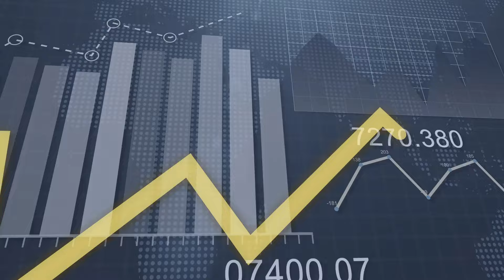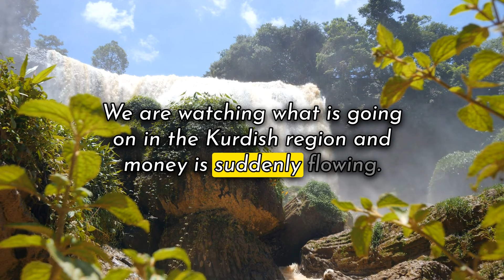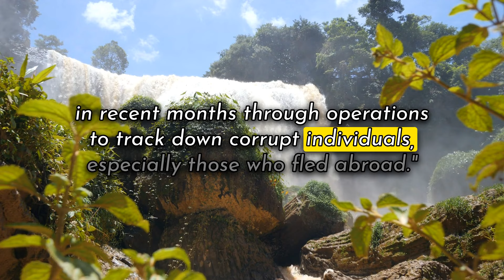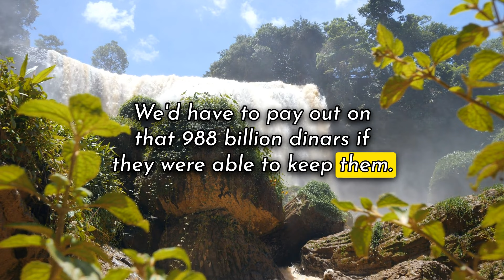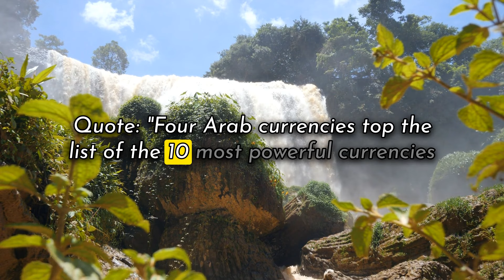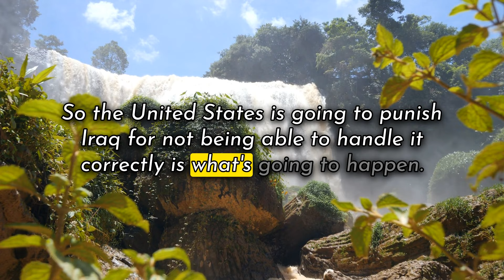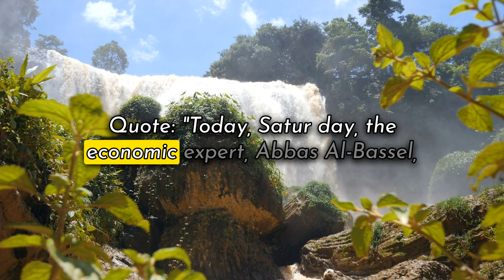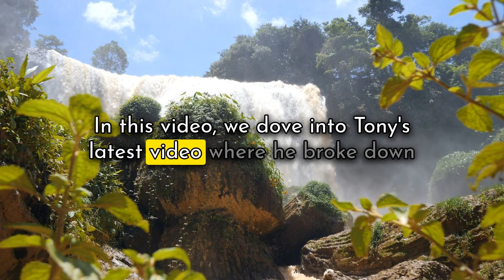US Treasury Takes Control of CBI!🚩Current Status 'HIGH ALERT'!?🤔Dinar RV Updates | IQD ReValue News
Updates from 8/4/24:
✅ Bruce via WiserNow: Treasury green light received; notifications expected Friday or Saturday.
✅ Militia Man: Positive news, ongoing education on economic policies, and serious engagement with the Federal Reserve and US Treasury.
✅ Breitling: Neutral stance due to Iraq's pro-Iran moves; monitoring Central Bank's strategies.
✅ Fnu Lnu: Claims of Hezbollah HQ in Baghdad are unfounded; US military presence ensures security.
✅ Wolverine via Judy Byington: RV has reportedly started; a positive outlook for the week.
✅ MarkZ & Militia Man via PDK: Iraq needs a new exchange rate for WTO ascension and budget implementation.
✅ Clare: Al-Sudani launches the five-year national development plan (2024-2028).
✅ Frank26: Major changes expected soon with the new exchange rate.
✅ Pimpy: Confident the Iraqi dinar will increase in value, but method is uncertain.
✅ Kaperoni: Caution against RV hype; value increase depends on Iraq's economic success.
✅ Militia Man: The "delete the zeros" project is real and not a LOP. (Source: dinarguru.com)

00:00 Introduction
00:29 Disclaimer & Giveaway
01:16 Intel Info

Iraq RV
Iraq Reform
iraqidinar
dinar guru updates
iraqi dinar
rapid updates
dinar investment
dinar revaluation
dinar currency exchange rate,
reinstatement
iqd news
when will the dinar currency revalue
dinardetectives
currency reinstatement
new dinar currency
iraq politics

Iraq RV
Iraq Reform
iraqidinar
dinar guru updates
iraqi dinar
rapid updates
dinar investment
dinar revaluation
reinstatement
iqd news
dinardetectives
currency reinstatement
new dinar currency
iraq politics